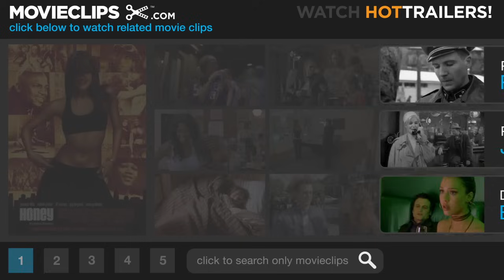Honey (10/10) Movie CLIP - Missy Wants Honey (2003) HD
CLIP DESCRIPTION:
Missy Elliott laughs at Michael's (David Moscow) choreographer and tells him to get Honey Daniels.

FILM DESCRIPTION:
Dark Angel-lead Jessica Alba stars in the title role of this film, the feature debut from music-video director Bille Woodruff. Honey is a girl from the streets who works in a record store, teaches the occasional dance class at a community center, and treks downtown every weekend to hit the clubs and try out some new moves. There, she meets a music video producer (David Moscow) who offers her a chance to be a choreographer -- but at a price she eventually learns she's unwilling to pay. Determined to pick herself back up, Honey goes back to the inner-city of her youth with plans of starting a dance school. Lil' Romeo co-stars as Honey's protege; other real-life musicians (including Missy Elliott, Tweet, Jay-Z, and Ginuwine) appear as themselves.

CREDITS:
Cast: David Moscow, Missy 'Misdemeanor' Elliott, Laurie Ann Gibson
Director: Bille Woodruff
Producers: Andre Harrell, Billy Higgins, Nicole Brown, Marc E. Platt